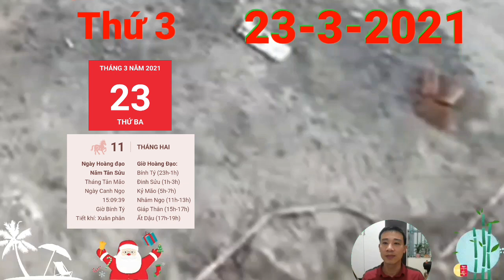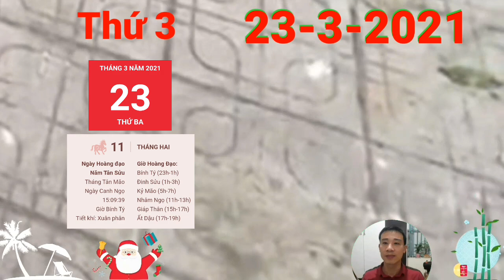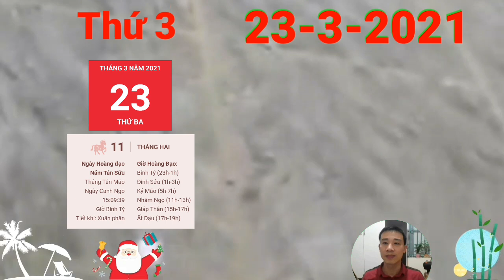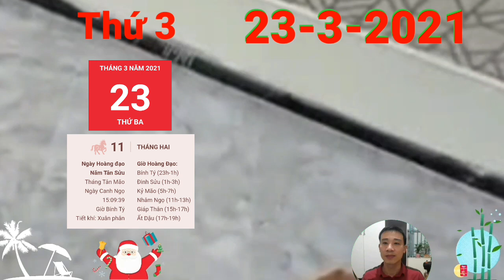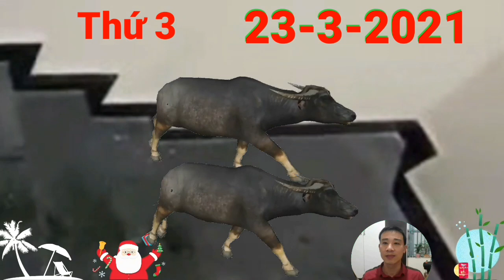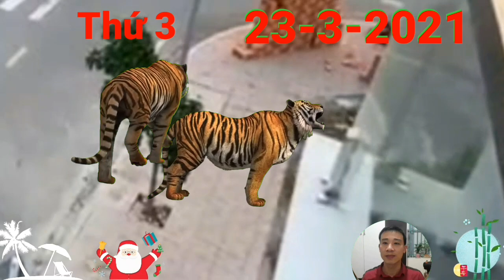☯ Tử Vi Ngày 23/3 BẤT NGỜ Con Giáp THẦN TÀI BAN LỘC, TRÚNG LỚN, GIÀU TO, tiền CHẬT KÉT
1. Tử vi tuổi Tý, THỨ 3 ngày 23/3/2021 cực chuẩn
Tý có thể sẽ gặp phải nhiều rắc rối trong chuyện tình cảm. Thực tế là 2 bạn đều chỉ muốn tốt cho đối phương nhưng tiếc rằng lại chẳng hiểu ý nhau nên gây ra những hiểu lầm không đáng có.
2. Tử vi tuổi Sửu, THỨ 3 ngày 23/3/2021 cực chuẩn
 Cục diện Sửu Ngọ tương hại cho thấy bản mệnh cần phải khéo léo hơn trong cách xử lý tình huống cũng như cách nói chuyện của mình.
3. Tử vi tuổi Dần, THỨ 3 ngày 23/3/2021 cực chuẩn
Tam Hợp quý nhân chỉ đường dẫn lối, nếu tuổi Dần không muốn đánh mất cơ hội hạnh phúc của mình thì hãy chủ động lên nhé. Bản mệnh đang đứng trước những mối nhân duyên khá lý tưởng đó.
4. Tử vi tuổi Mão, THỨ 3 ngày 23/3/2021 mới nhất
5. Tử vi tuổi Thìn, THỨ 3 ngày 23/3/2021 cực chuẩn
 BẤT NGỜ Con Giáp THẦN TÀI BAN LỘC, TRÚNG LỚN, GIÀU TO, tiền CHẬT KÉT,
6. Tử vi tuổi Tị, THỨ 3 ngày 23/3/2021 cực chuẩn
Tỷ Kiên nhắc nhở tuổi Tị nên chú ý nhiều hơn trong cách ứng xử nơi công sở. Đừng quá áp đặt ý kiến chủ quan của mình với mọi người, nên khéo léo hài hòa là hơn, tránh làm mất lòng những người làm việc cùng mình mỗi ngày.
7. Tử vi tuổi Ngọ, THỨ 3 ngày 23/3/2021 cực chuẩn
8. Tử vi tuổi Mùi, THỨ 3 ngày 23/3/2021 mới nhất
9. Tử vi tuổi Thân, THỨ 3 ngày 23/3/2021 cực chuẩn
10. Tử vi tuổi Dậu, THỨ 3 ngày 23/3/2021 cực chuẩn
11. Tử vi tuổi Tuất, THỨ 3 ngày 23/3/2021 cực chuẩn
Ngọ Tuất bán hợp, tuổi Tuất đang có nhiều cơ hội để đắm chìm trong tình yêu đôi lứa. Chỉ cần bạn muốn và gật đầu là người ấy sẽ là của bạn, tình cảm giữa 2 người sớm đã được xác lập, chỉ thiếu 1 bước cuối cùng mà thôi.
12. Tử vi tuổi Hợi, THỨ 3 ngày 23/3/2021 cực chuẩn
Thiên Quan chiếu mệnh, hôm nay tuổi Hợi cần phải thận trọng với những hành động của mình kẻo bạn có thể bị tiểu nhân hãm hại, làm cho những chuyện từ đơn giản thành phức tạp vô cùng.

CÁC BẠN THAM KHẢO thêm video sau nhé:
☯ Tử Vi Ngày 22/3 TIN QUÁ VUI, quá MAY MẮN, con giáp HẾT KHỔ, GIÀU TO RỒI
☯Tử Vi Ngày 21/3 Con Giáp ĐÓN TIN VUI TỚI TẤP, TRỜI CHO LỘC, GIÀU TO